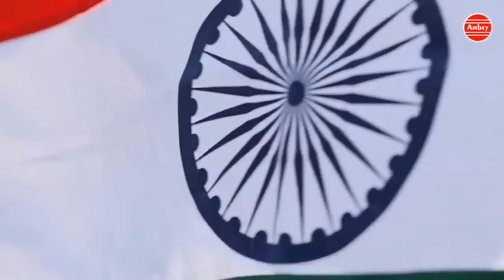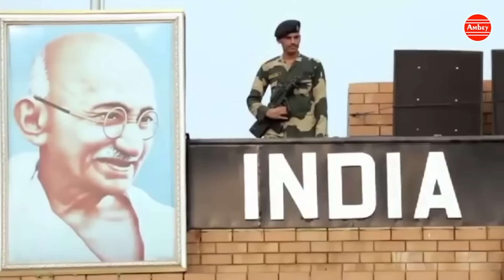26 January Special Geet Vande Mataram | Superhit Desh Bhakti Song 2024 | नॉनस्टॉप देश भक्ति गीत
► Song - 26 January Special Geet Vande Matram
► Singer - Pujya Shri Devendra Ji Maharaj
                    Devendra Pathak ji
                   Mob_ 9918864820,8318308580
➤Parent Label - Subham Audio Video Pvt. Ltd.

4662-DVT_JKB